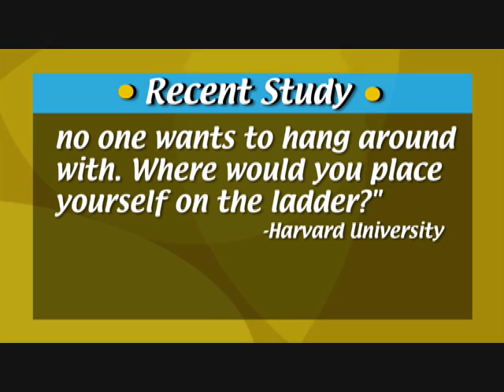Common Knowledge or Diet Study?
Diet.com Video Presents Common knowledge or diet study.

Sarah discusses recent studies that may  or may not break new barriers in the scientific world of nutrition and weight loss.

Visit Diet.com for more videos and tools!